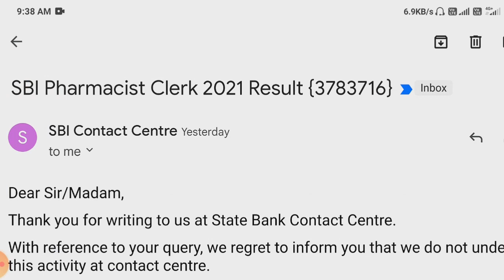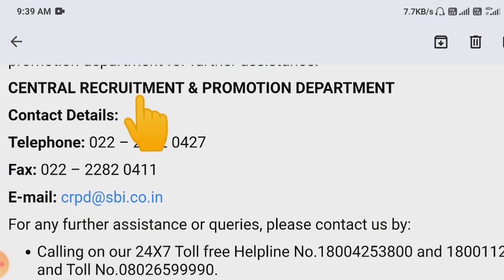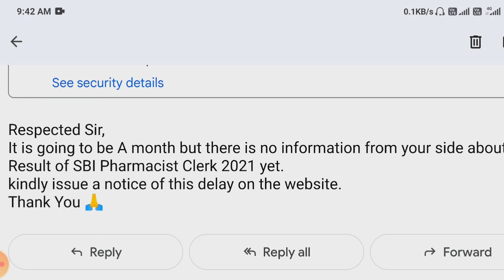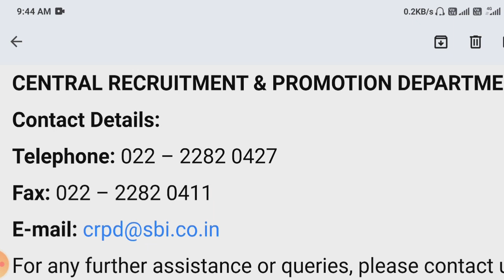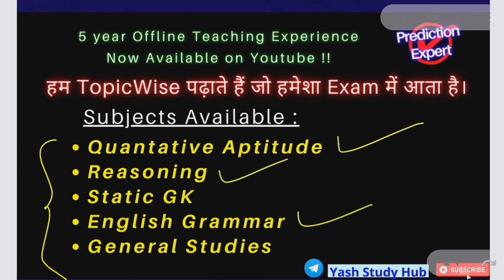Mail/Call to SBI Regarding Pharmacist Result|SBI Pharmacist Category Cut Off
Mail/Call to SBI Regarding SBI Pharmacist Result | SBI Pharmacist Category wise Cut Off | SBI Pharmacist Result @YashStudyHub

If you have any suggestion, then comment 📝 after watching the video.